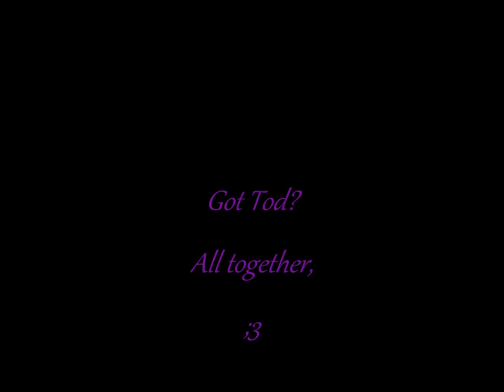All of us, In one damn picture slideshow.